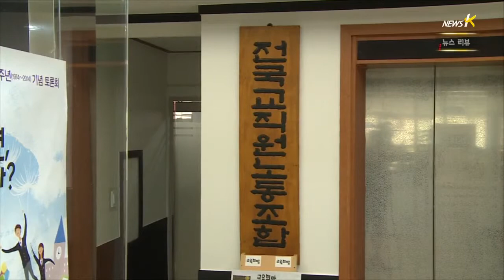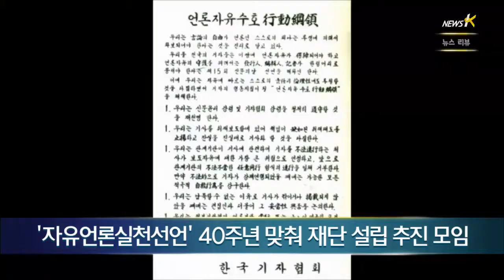[뉴스 리뷰] 울산 세진중, 이번엔 추락사... 거의 매년 사망 사고 (2014.7.15)